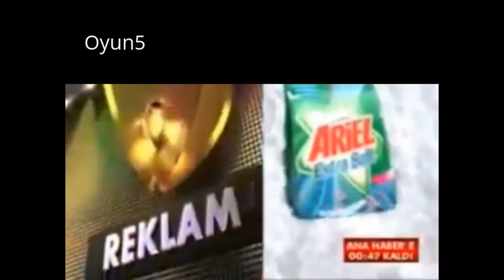Oyun5 - Reklam Jenerikleri (2011-2017)